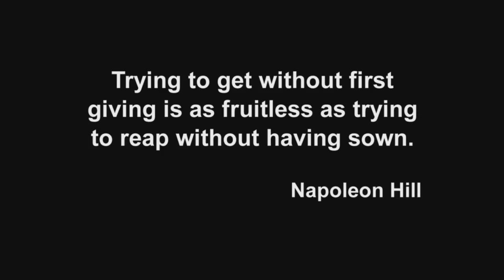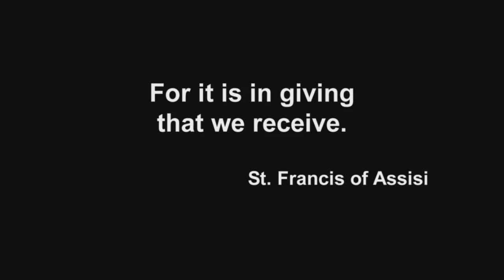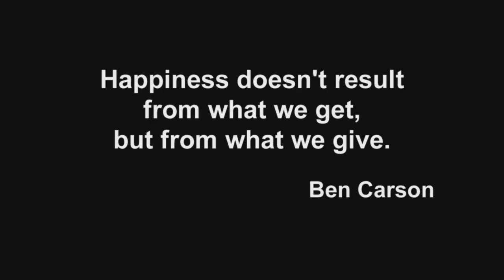Happiness in their eyes